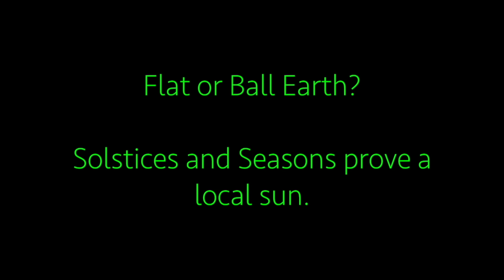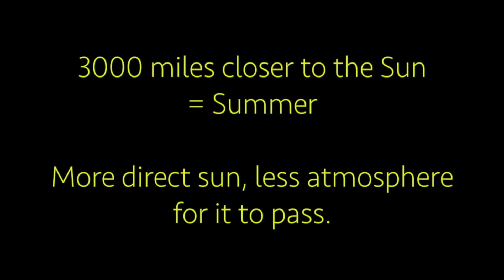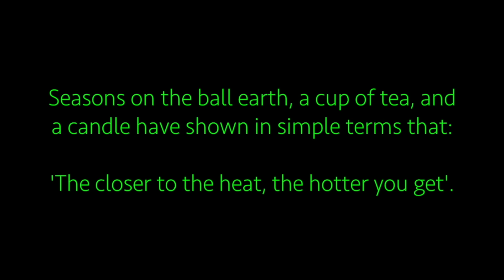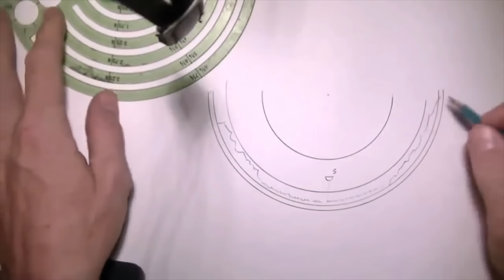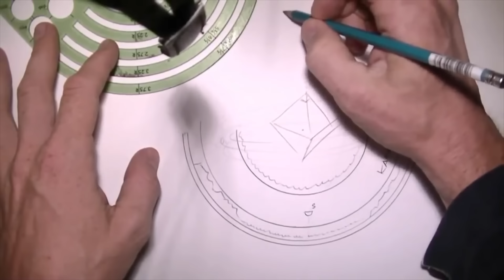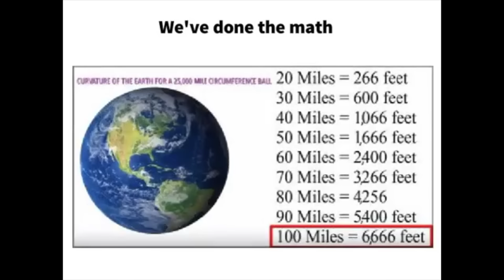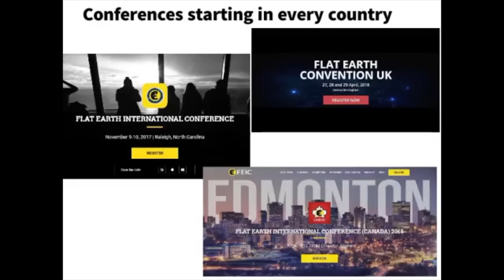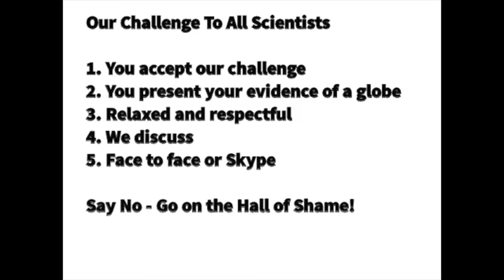Flat Earth Fail Compilation 4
Flat Earth Friday is back for the 4th instalment of the Flat Earth Fail Compilation.  Special thanks to my patrons for this one who helped me pick some of the videos.

See you all at the weekend for the 100k Special...